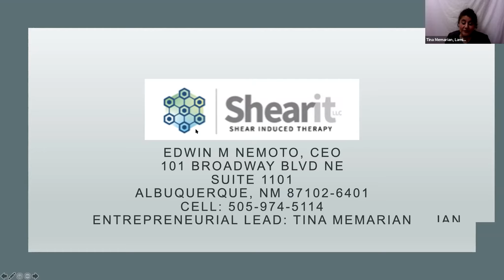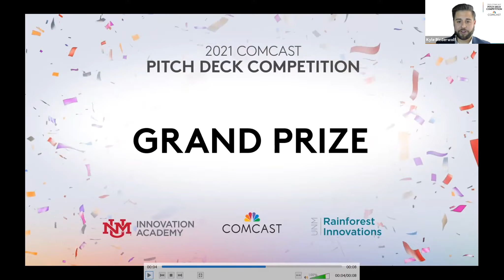2021 Comcast Pitch Deck Competition Recap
A recap of the virtual 2021 Comcast Pitch Deck Competition on April 15, 2021 hosted by UNM Rainforest Innovations and UNM Innovation Academy.